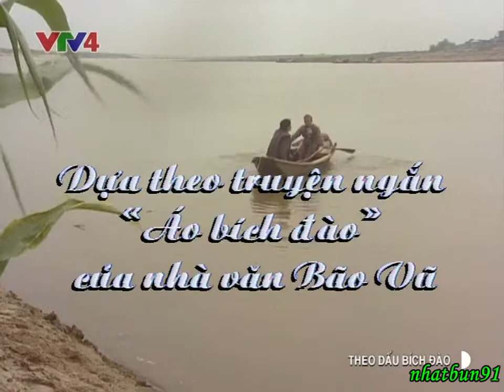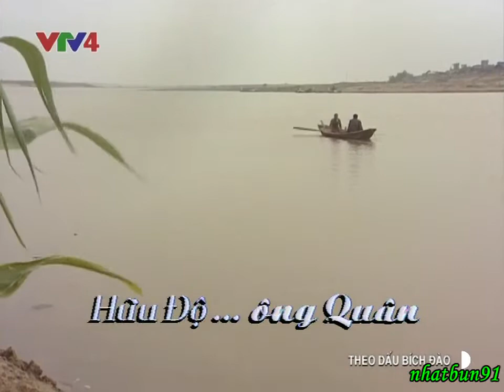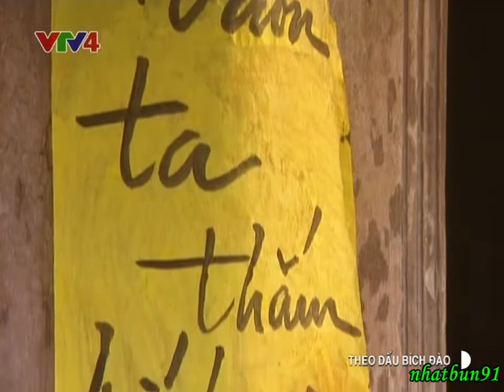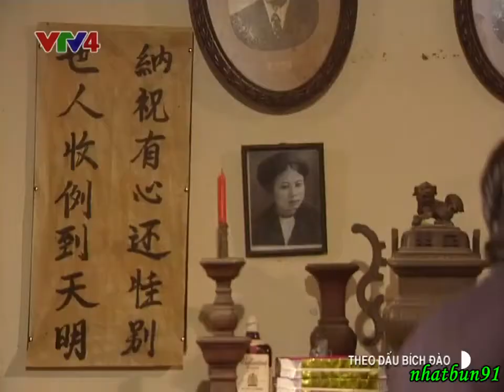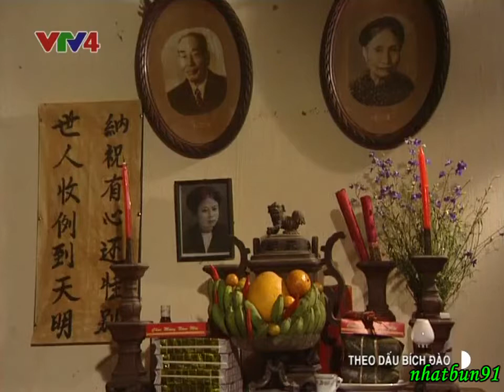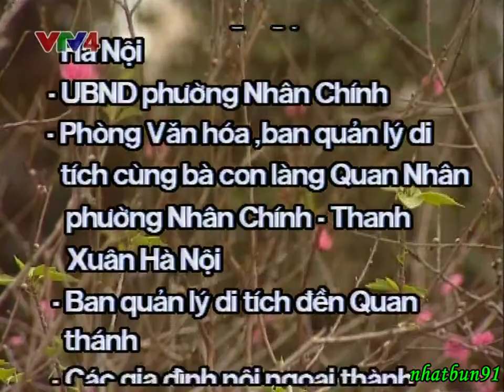THEO DẤU BÍCH ĐÀO (phim Việt Nam) - Trung Anh, Đức Sơn, Hồng Chương, Hữu Độ, Thu Hà, Vũ Tăng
Dựa theo truyện ngắn "Áo Bích Đào" của nhà văn BÃO VŨ

Biên tập: THÙY LINH
Kịch bản: NGUYÊN AN
Quay phim: HUY THUẦN
Họa sỹ: NGUYỄN SINH
Nhạc sỹ: TRỌNG ĐÀI
Đạo diễn: TRỌNG TRINH
Âm thanh: TRẦN THỊ HẢI
Dựng phim: HOÀNG PHƯƠNG ANH
Phó đạo diễn: PHƯƠNG TRANG
Trợ lý đạo diễn: TRỌNG THẮNG
Phụ quay: QUỐC KHÁNH
Ánh sáng: MINH HOÀNG, MINH HÙNG
Hóa trang: TÚ LAN
Kỹ thuật: XUÂN VŨ
Đạo cụ: VĂN SƠN
Dựng cảnh: VĂN BẢY
Tiếng động: MINH TÂM, MINH THU

Trong phim có sử dụng bài hát Gặp Xuân & Nước Chảy Đôi Dòng do NSƯT KIM DUNG trình bày, công ty Vật phẩm Văn hóa Hà Nội phát hành.

Các diễn viên:
TRUNG ANH ... Sảng
ĐỨC SƠN ... Hòa
HỒNG CHƯƠNG ... ông Ngô
HỮU ĐỘ ... ông Quân
LÂM THANH ... Thục
TRẦN TÙNG ... ông Ngô hồi trẻ
THU HÀ ... Hạnh
VŨ TĂNG ... ông Dị

Cùng các diễn viên: BÁ CƯỜNG, NHẬT ÁNH, HỒNG GẤM, VĂN SẢN, cụ TỪ LỢI, NGỌC THU, VĂN CHÍ, NGỌC LAN